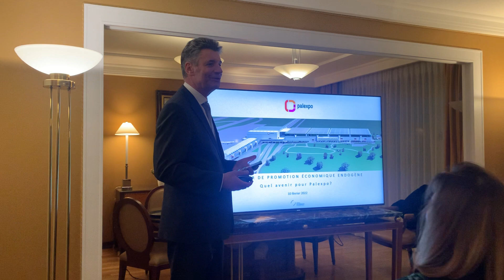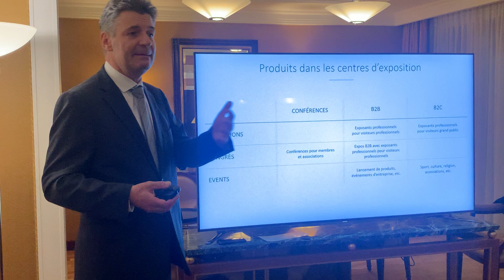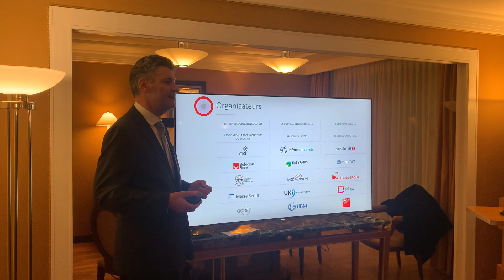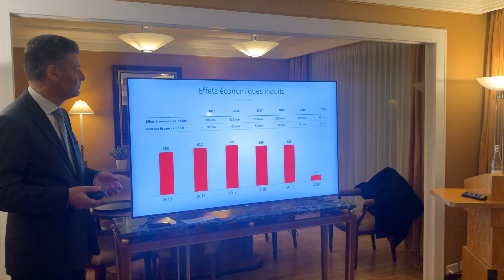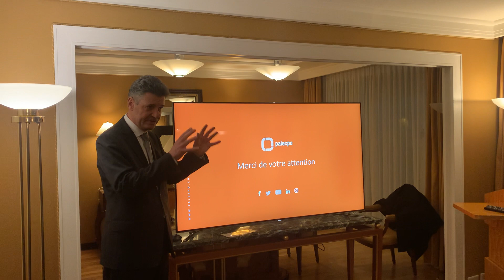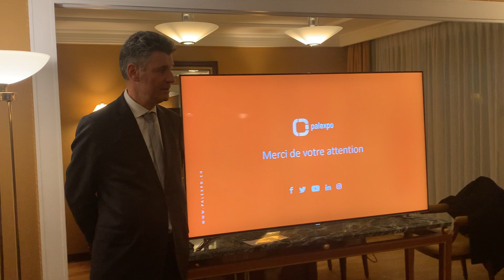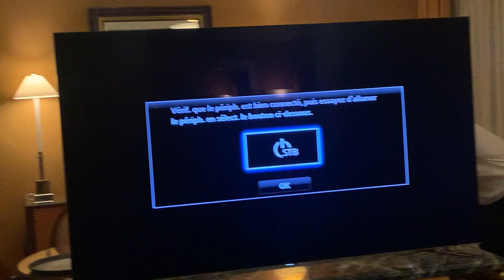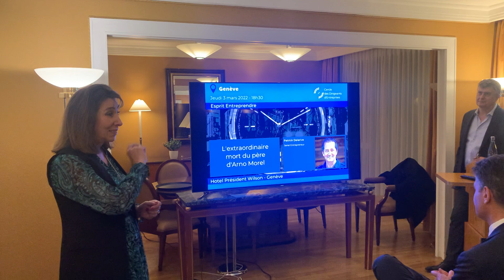10 février 2022. Quel Avenir pour Palexpo ?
Inauguré le 18 décembre 1981, Palexpo SA, ou Palais des Expositions et des Congrès de Genève, a pour vocation d’exploiter et développer, des foires, conférences, congrès et manifestations de tous ordres, soit pour son propre compte, soit pour des tiers.

Avec un taux d’occupation de 18% en 2020, et l’annulation consécutive, pour la 3ème année, notamment du Salon de l’Auto et d’autres grands événements de renom, cet outil promotionnel régional doit faire face à une crise sans précédent !

Toutefois, fort des très bons résultats enregistrés les années d’avant 2020 et de sa position stratégique, Palexpo SA porte tout de même un regard optimiste et reste confiant quant à son avenir.

Il se prépare à faire face aux défis de demain en misant sur l’innovation, malgré l’évolution de certains facteurs extérieurs tels que la baisse du trafic aérien et la limitation des déplacements dont évidemment la direction de Palexpo SA devra tenir compte.

Claude Membrez, Directeur général de Palexpo, viendra nous en parler.